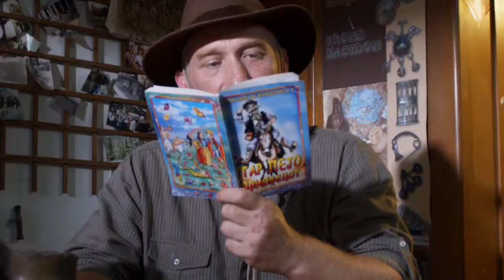Odkryj Macedonię - Zrze HDmov.mp4